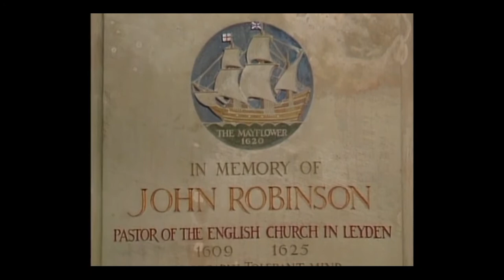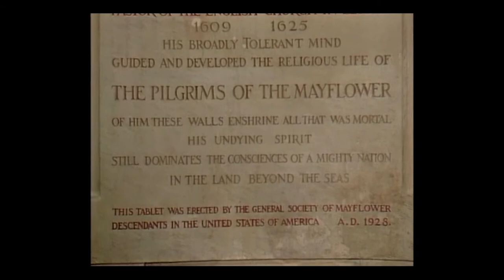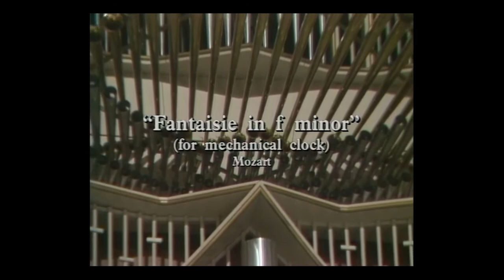MUSIC AND THE BIBLE - Flute (The Joy of Music with Diane Bish)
8910 MUSIC AND THE BIBLE - Flute  Flutes and their history are featured: pan-flute played by Zamfir; the Flute Clock Museum of Holland; flutes of the organ; the blockflotes of Amsterdam Loeki Stardust Quartet; and the Traverse flute.  Diane Bish performs Mozart "Fantaisie in F Minor".